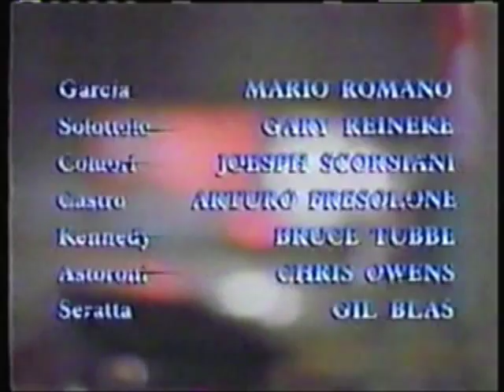Top Cops - Michael Coleman